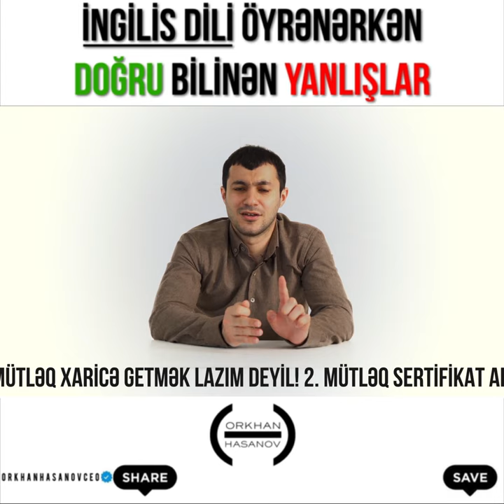İngilis dili öyrənərkən doğru bilinən yanlışlar